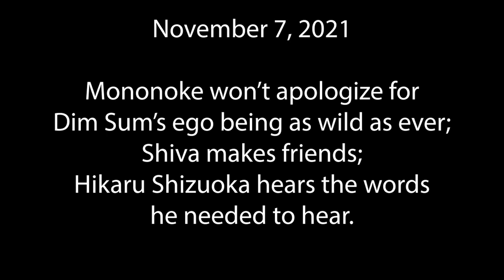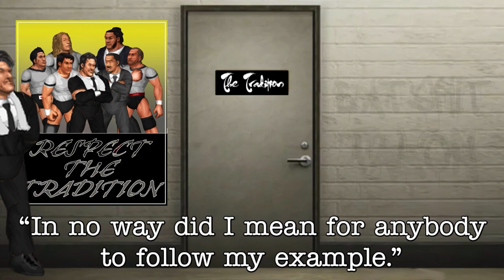W3 "...TO THE BACK!" November 7, 2021 - "Destroy the World"